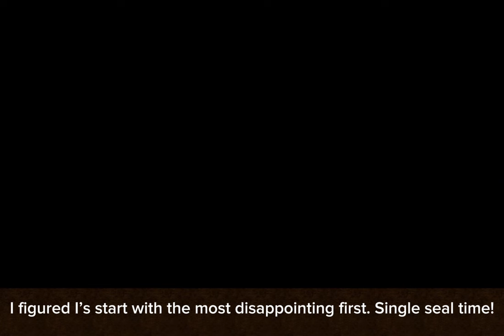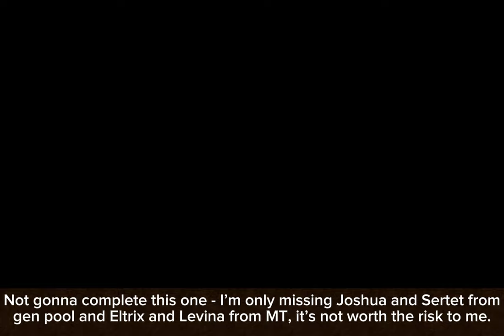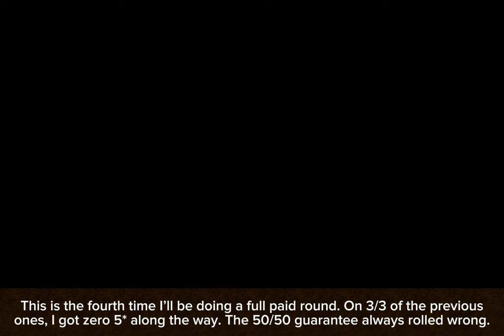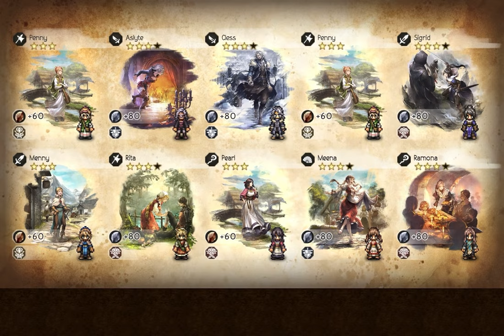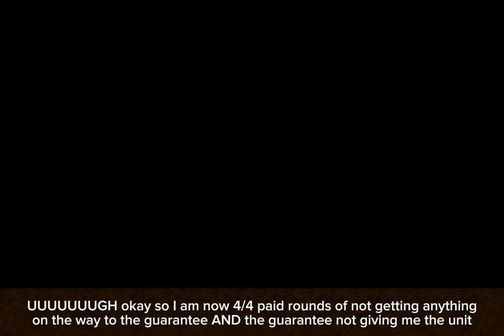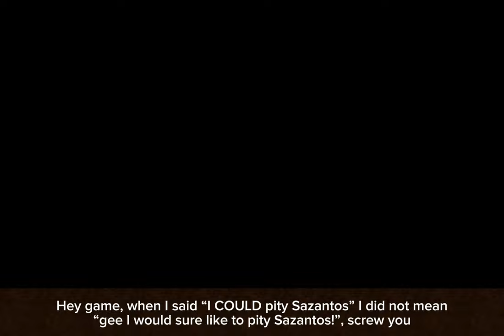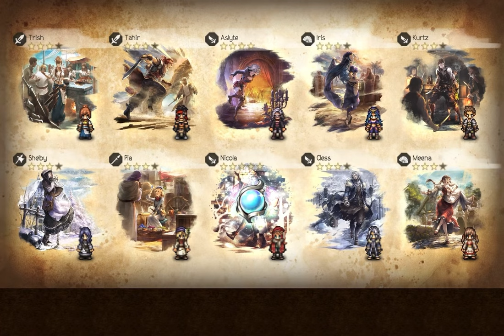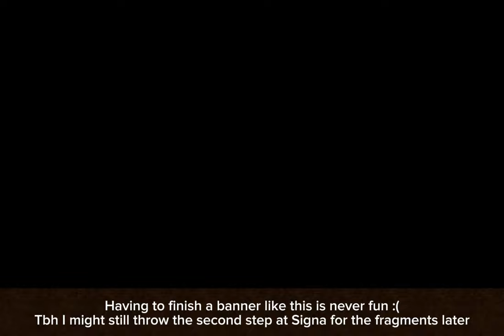Octopath CotC: Second Anniversary Pulls - Seals, Sazantos, Signa, Anni Banner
These results have me super conflicted lmao. Stupid Sazantos. Happy with the new A4s and units though!